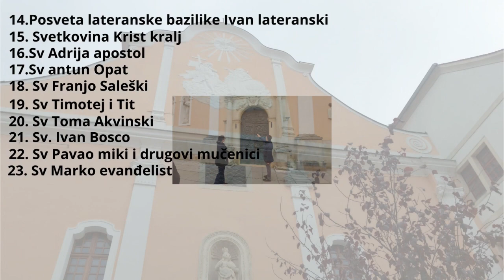Prezentacija vrča za vodu + filter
vrč + filter kupljeni su da si olakšamo život bez kamenca zdravija voda i za bolji život jel u Našem gradu je voda puna kamenca i zašto bi je pili ako ne moramo kad si možemo olakšat život bez kamenca